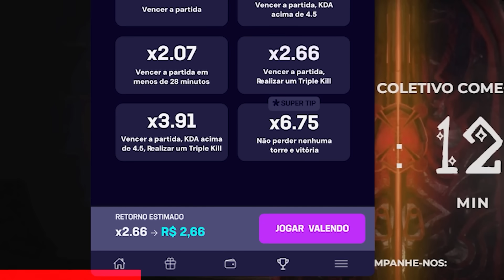A ESTRATÉGIA SECRETA PRA ACABAR COM O MENTAL DO JUNGLE INIMIGO! | YOGRONGOS LEAGUE OF LEGENDS